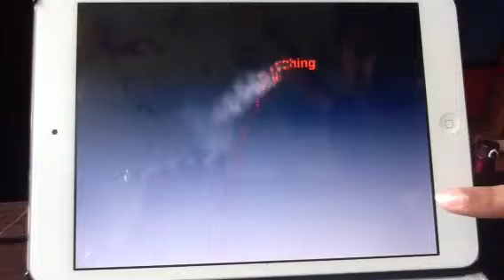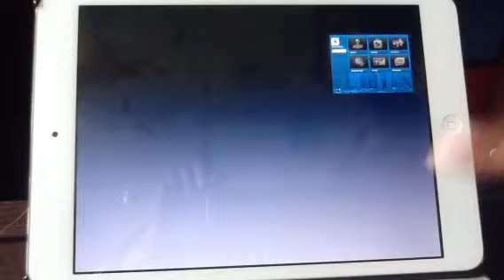Presentation key note:about the games we might play